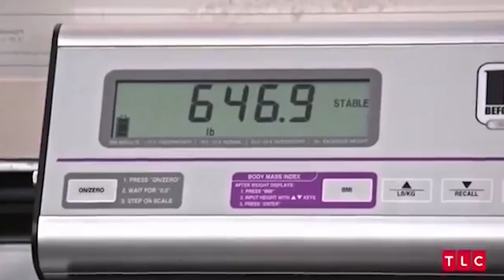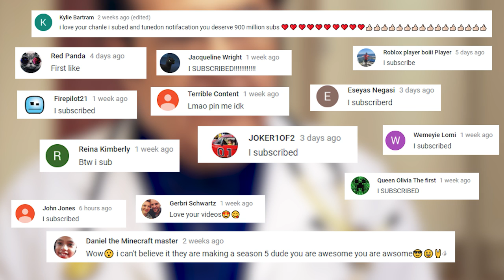My 600-lb Life Patients Who Are Annoyed By Dr Now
Here are My 600-lb Life Patients Who Are Annoyed By Dr Now!